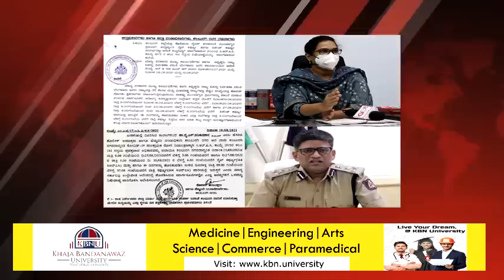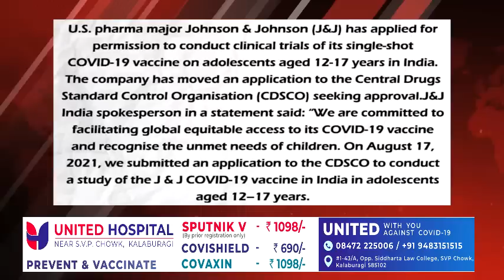GLB | DAILY BULLETIN 20 AUG, 2021 GULBARGA